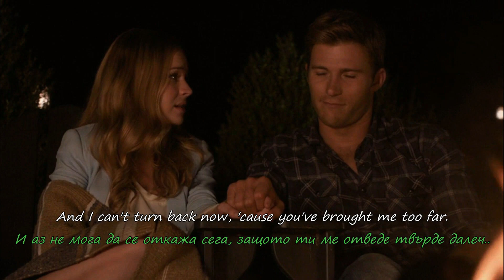LeAnn Rimes - I need you - Нуждая се от теб (BG subs, lyrics) - HD 1080p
Клиповете които създавам и публикувам със съдействието на berserker_ не са с комерсиална цел. Чрез тях според нас, ние популяризираме хубавата музика и филми.